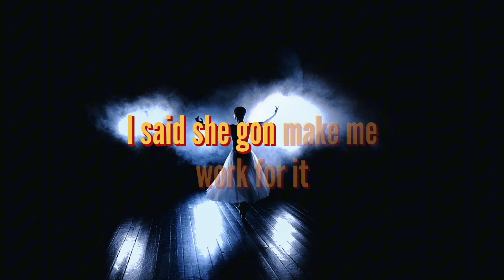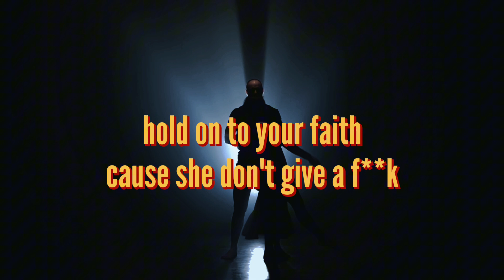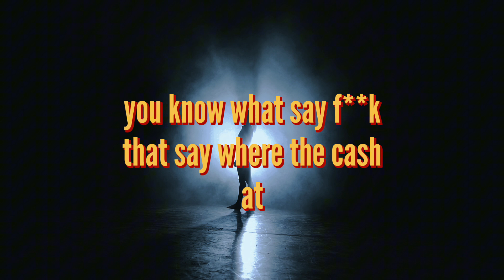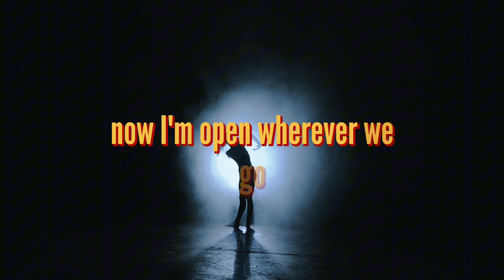A lil TASTE (Official Lyric Video)